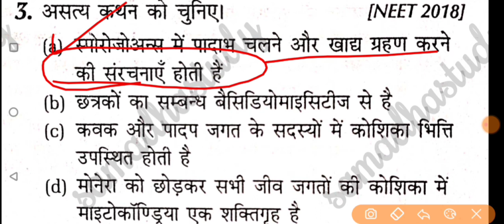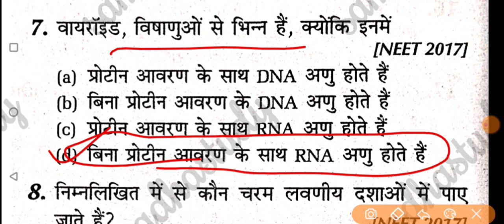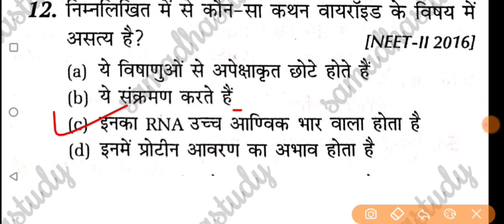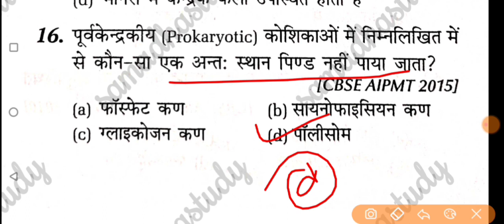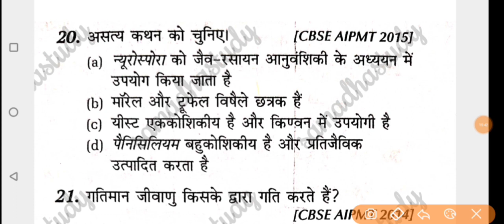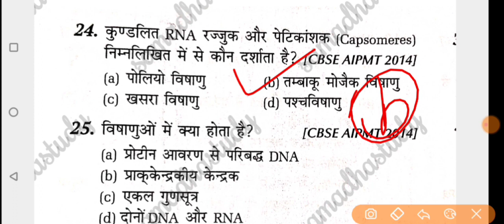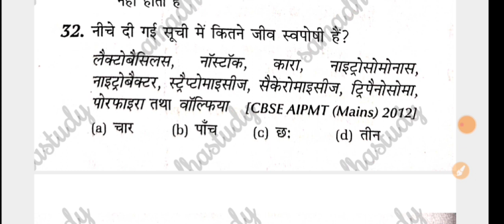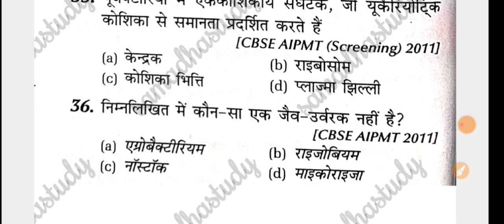Biology class (जीव विज्ञान) || NEET,PNST, AIIMS, ANM EXAM || जीवधारियों का वर्गीकरण Questions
neet, seep pahuja, cell cycle and cell division, cell cycle and cell division neet, neet 2023 biology, cell cycle neet questions, online neet coaching, neet biology, digestion and absoprtion, NEET 2023 STRATEGY, neet 2023 preparation strategy, neet 2023 dropper, Score Full Marks in NEET 2023, class 11 biology physicswallah, neet biology by tina maam, neet breathing & exchange of gases, biology pace series, human reproduction class 12, human reproduction class 12 ncert, neet biology class 12,